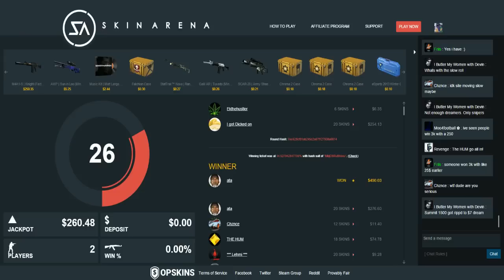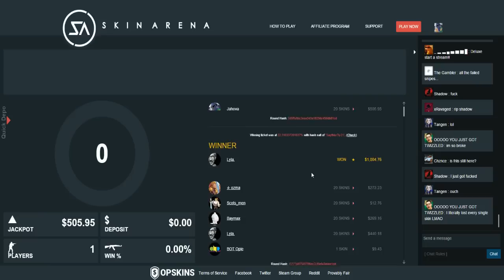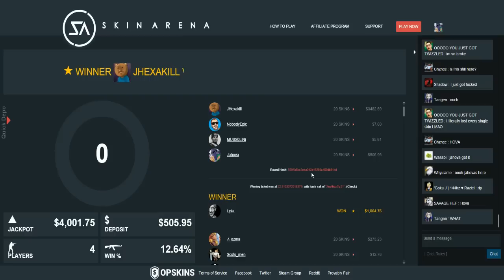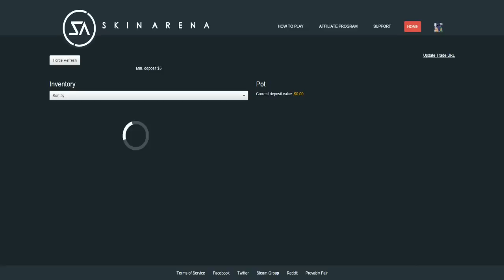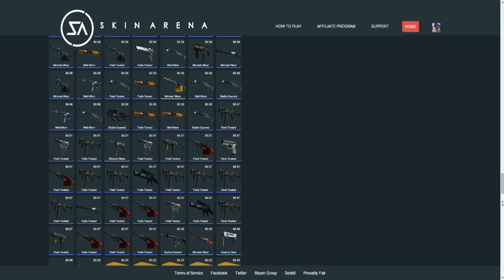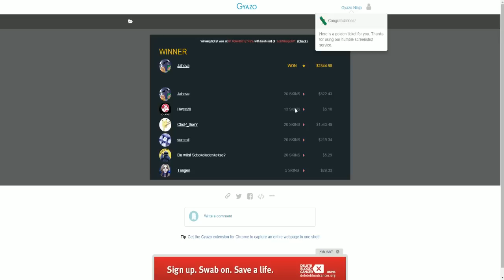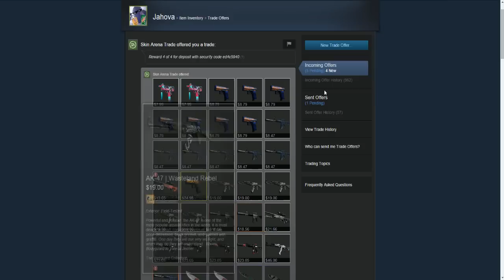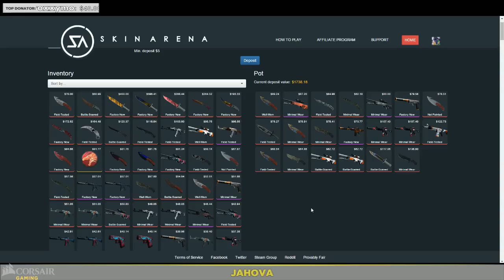RIPSKINS Betting With The Crew! Our Biggest Win EVER!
The Crew -

- Save some $on a custom gaming PC!